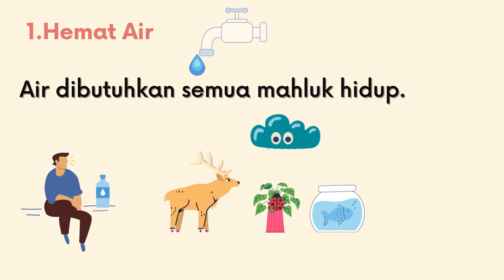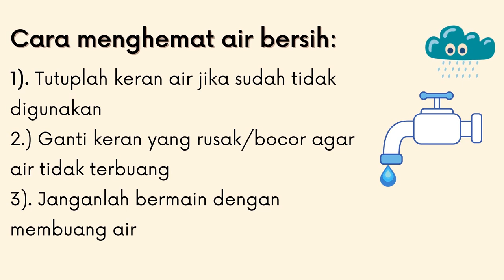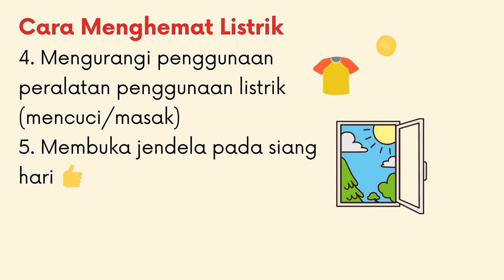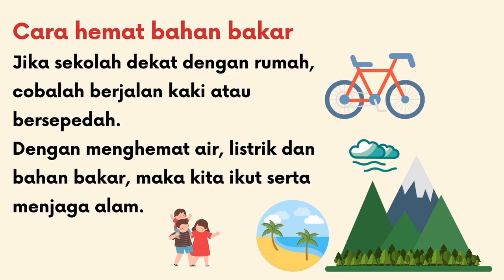Mata pelajaran PLH Materi Hidup Hemat